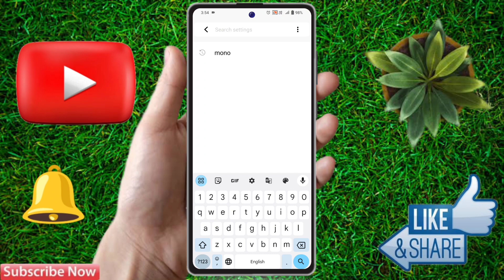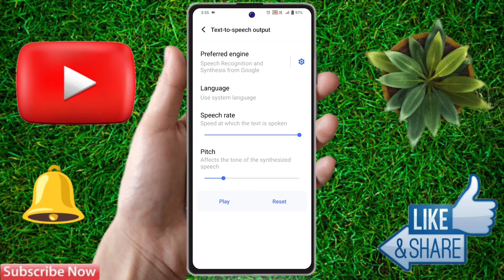vivo v29 pro call recording announcement off, vivo v29 pro call recording sound off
vivo v29 pro call recording sound off,
vivo v29 pro call recording announcement band kaise karen,
vivo v29 pro call recording announcement off,
vivo v29 pro call recording announcement off without app,
vivo v29 pro auto call recording setting,
vivo v29 pro auto call recording kaise karen,
vivo v29 pro call recording sound kaise band kare,
vivo v29 pro call recording sound off kaise kare